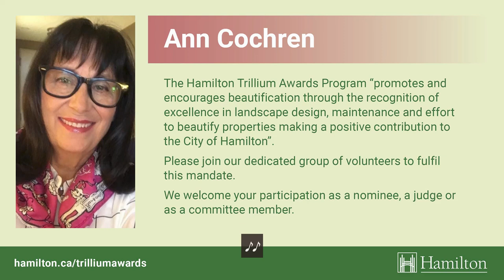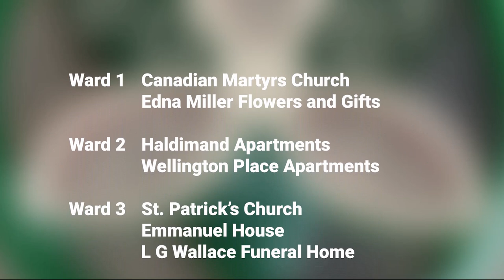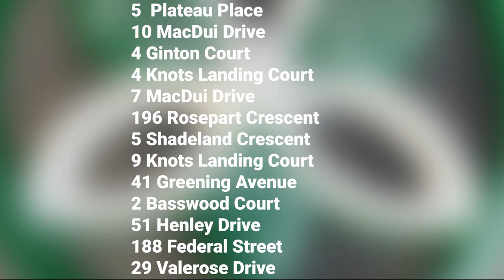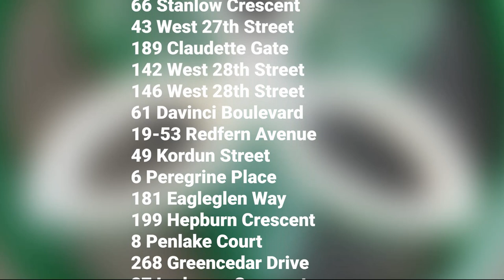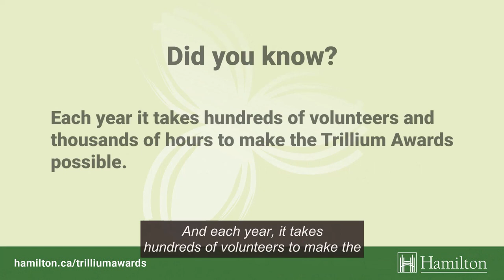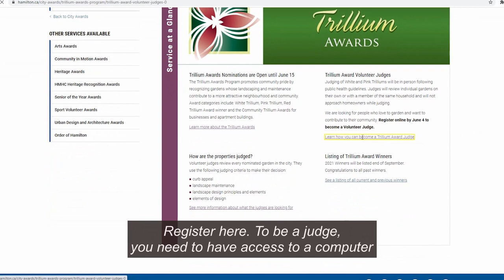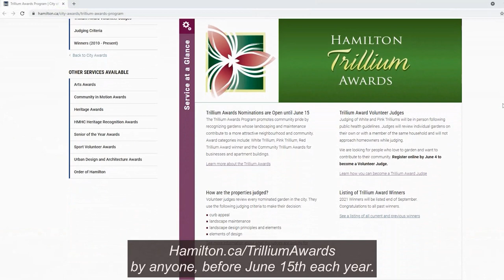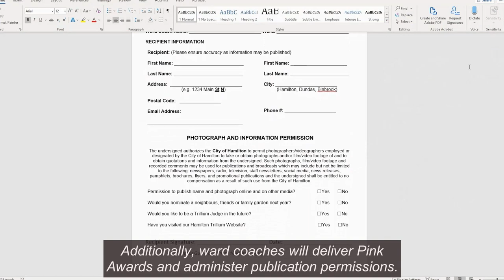2021 Hamilton Trillium Awards Presentation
2021 Hamilton Trillium Awards Highlights and Winners Presentation